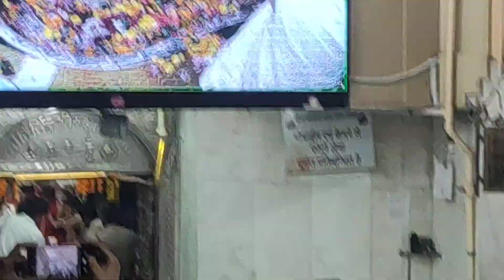Mahakal lok me dikhe pandit Mishra pehchano toh jaane